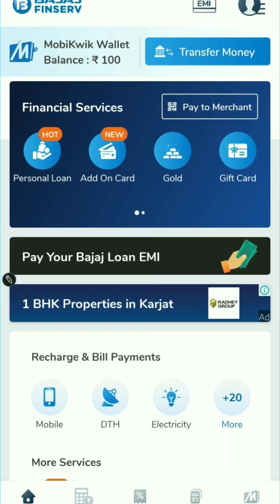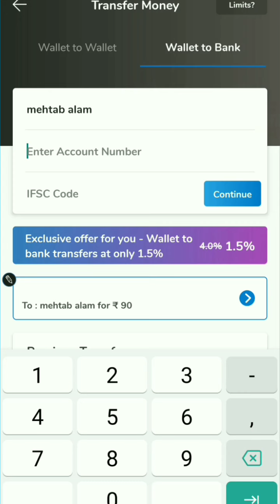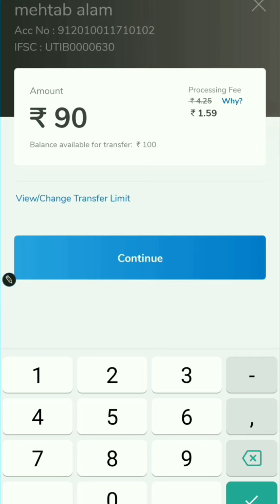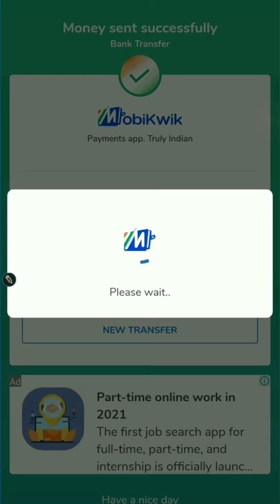Bajaj EMI Card limit Transfer to Bank✔️| Bajaj Card Se Paise Kaise Nikale | bajaj finserv emi card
QUERIES SOLVED ✔️

bajaj finance
bajaj card
bajaj finserv emi card apply online
bajaj finance card
bajaj card online apply, bajaj
how to apply bajaj emi card
instant loan online
how to transfer money from bajaj Finserv Card
transfer money from bajaj card
bajaj card se paisa kaise nikale
Paytm
Phonepe
Hindi
bajaj loan
Bajaj EMI Card limit transfer to Bank
how to transfer money from Bajaj EMI card to bank account
Bajaj EMI card limit transfer to bank account Tamil
Bajaj EMI card limit transfer to bank account Telugu
how to Apply Bajaj card
bajaj finance card
bajaj card se paisa withdrawal kaise kare
how to withdrawal money from bajaj card
credit card se paise kaise nikale
bank
bajaj card to bank money transfer
loan, emi

➡I'm Using for My YouTube Video
My Professional Gears🔖
Background  Video HD+ Quality ✔
Light Stand with Umbrella ✔
Digitek Light ✔
Digitek Tripod Mobile / Camera ✔
Boya M1 Multiple Mic ✔
Canon EOS 200d Mark || ✔

🔷Apne Bhai Ko Follow Karna